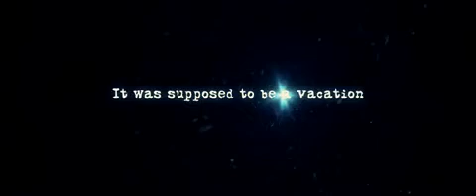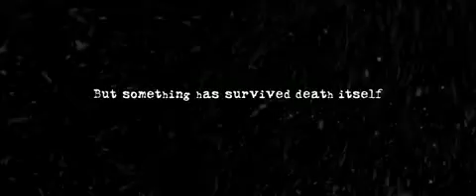Blood Runs Cold Trailer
Հերոսուհին ձմռանը անտառում  վարձում է տուն, առօրյա հոգսերից առանձնանալու համար: Հարևան ավանում հանդիպելով  նախկին ընկերոջը և նրա ընկերներին, հրավիրում է նրանց իր մոտ`միայնակ չլինելու համար: Բայց արի ու տես, որ այդ տանը բացի տհաճ ու անծանոթ ձայներից կա ավելի սարսափելի մի գաղտնիք...